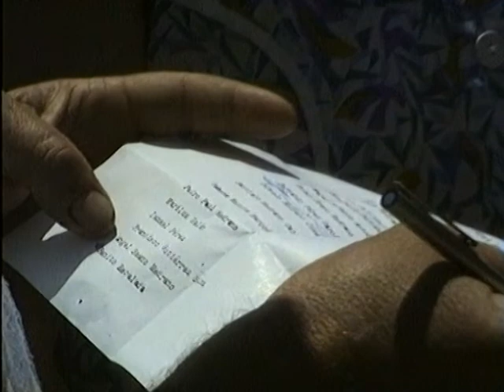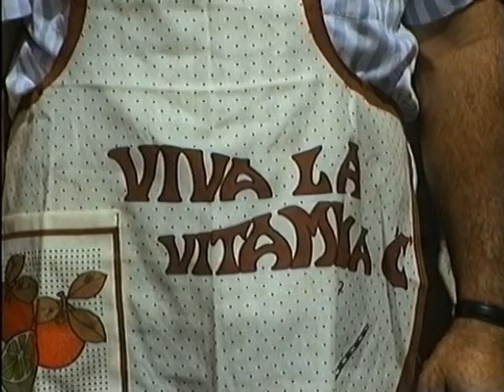Rincón de Soto, Fiestas 1990, descartes.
Fiestas 1990 de Rincón de Soto, descartes.